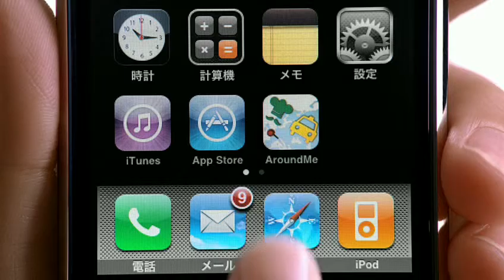2009 apple iphone3g ad aroundme jp